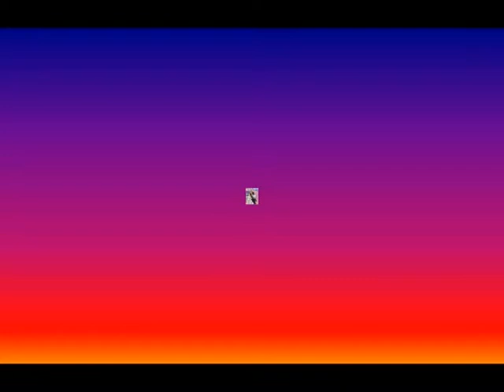ANDRES SAN MARTIN Y SEBASTIAN LIZARZABUR TIRAN LA CASA POR LA VENTANA POR LOS 7 AÑOS DE SU HIJA MAIA